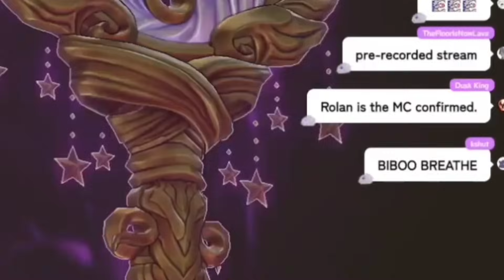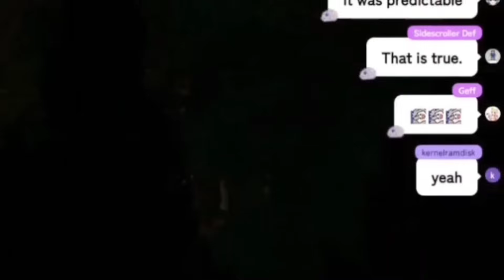𝗘𝘃𝗲𝗿𝘆𝗼𝗻𝗲 𝗔𝗻𝗱 𝗕𝗶𝗯𝗼𝗼 𝗪𝗮𝘀 𝗦𝗵𝗼𝗰𝗸𝗲𝗱 𝗧𝗼 𝗛𝗲𝗿 𝗠𝗼𝘀𝘁 𝗣𝗲𝗿𝗳𝗲𝗰𝘁 𝗖𝗼𝗺𝗲𝗱𝗶𝗰 𝗧𝗶𝗺𝗶𝗻𝗴 𝗘𝘃𝗲𝗿 [𝗦𝗣𝗢𝗜𝗟𝗘𝗥 𝗔𝗟𝗘𝗥𝗧]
🍪 I hope you enjoy watching my clips,

The *WAH* Of Tentacult / Fan Name - Takodachi's - Tako/Takos

#1 We Are Here
#2 We Are Hype
#3 We Are Happy
#4 We Are Horny [The Forbidden WAH] Art Tag - # 4thWAH
#5 Win All Hearts
#6 Work At Home
#7 We Are Honor Students
#8 We Adore Her
#9 We Are Healthy
#10 We Are Hidden
#11 We Are Horrified?